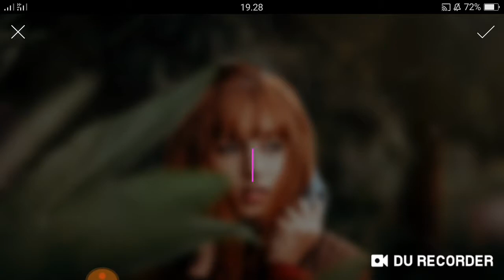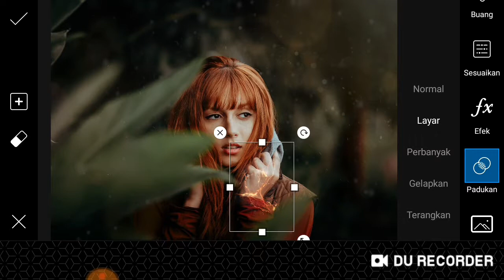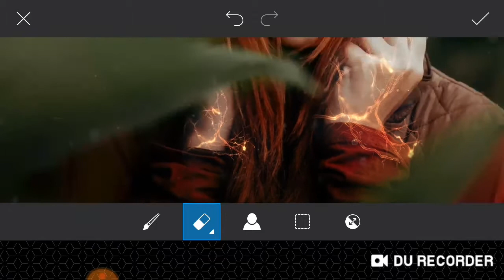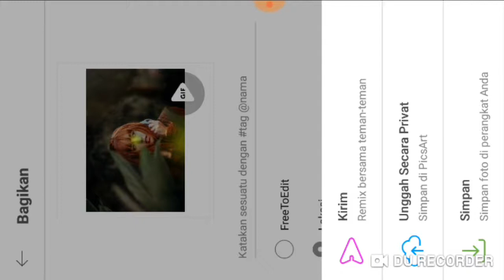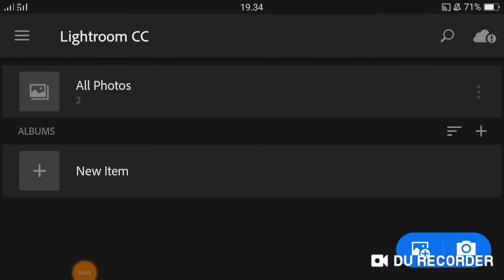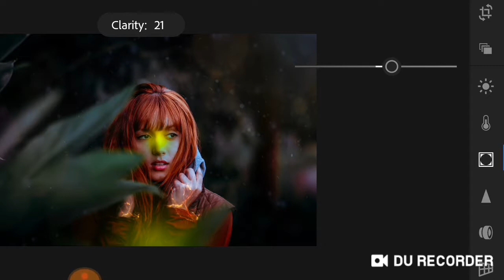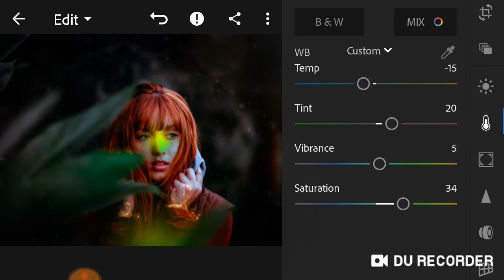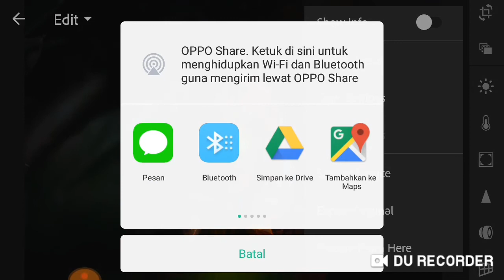Manipulation Photos in Android : Editing Tutorial Picsart Lightroom